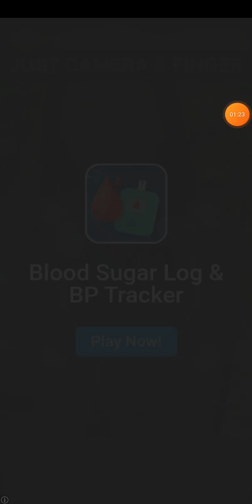Ada Twist Scientist Brain Game